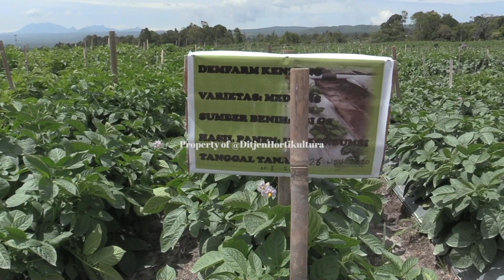SUBURNYA TANAMAN KENTANG DI LAHAN FOOD ESTATE SUMATERA UTARA BIKIN KAGUM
215 Hekter lahan FoodEstate itu semuanya milik petani dan dikelola oleh petani, semua hasilnya juga untuk petani.
kalau penasaran, simak penuturan petani kentang dilahan Food Estate ini